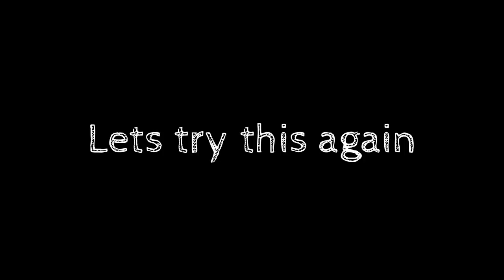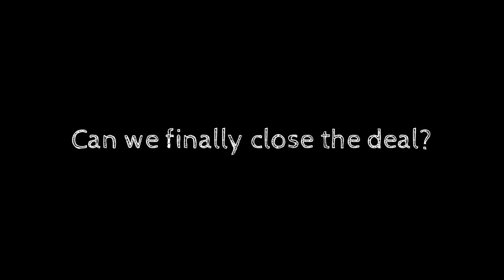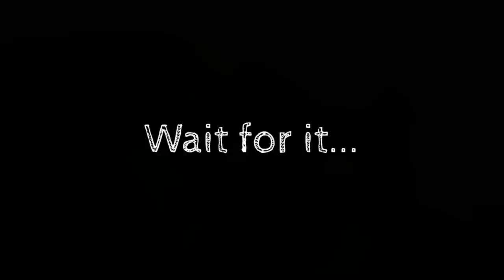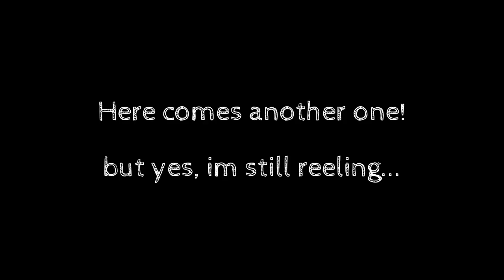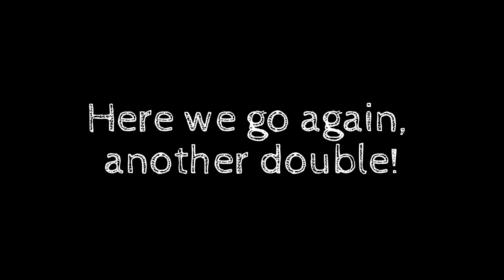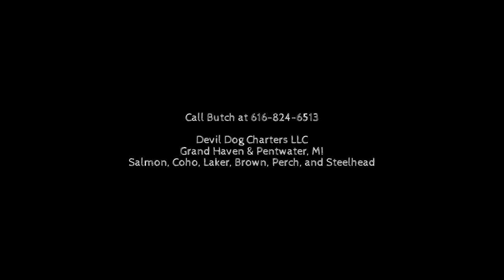Tip Up Mafia goes fishing on Lake MI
This is a video compilation from the TipUp Mafia and our Lake Michigan Charter with Devil Dog Charters LLC.  We pushed off from Pentwater, MI.